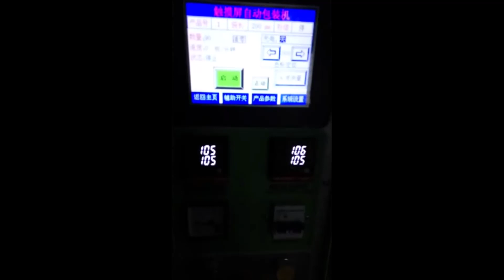Drinking Water Bagged Liquid Packaging Machine